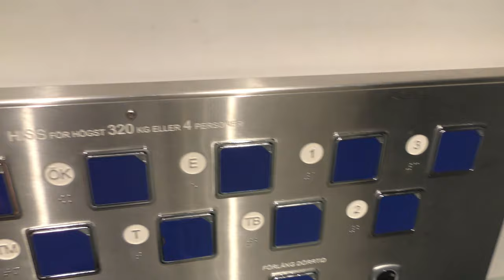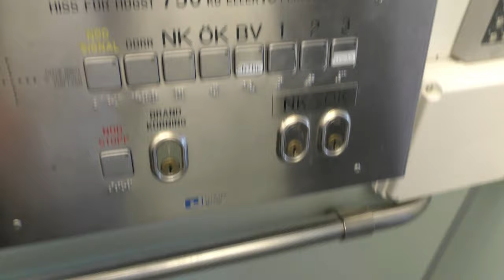Amsler Hiss mod & Elektramotor traction elevators @ Stadsbiblioteket Annexet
Manufacturer:
Installation year:
Current modernizer:
Latest modernization year:
Serial Number:
Capacity: Kg - Persons
Floors:

Location: Stadsbiblioteket Annexet - Odengatan 59, Stockholm (Norrmalm) SWEDEN!
Date of recording: 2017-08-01with Panasonic HC-V720 & RØDE Stereo Videomic Pro!